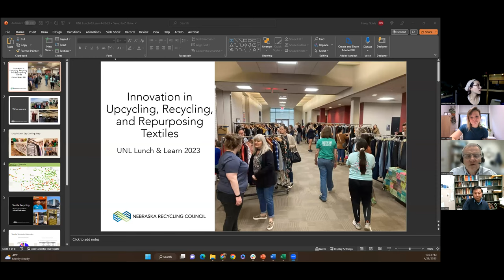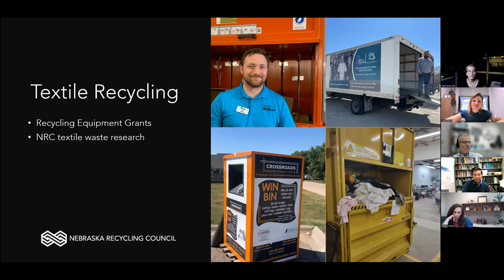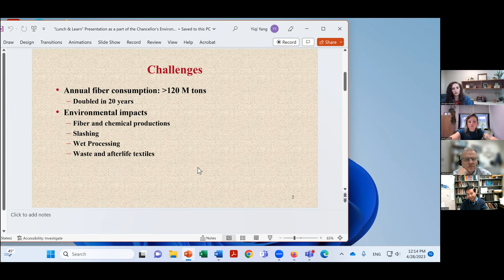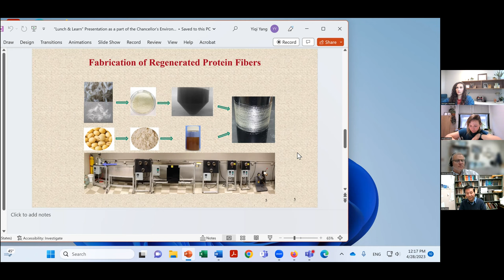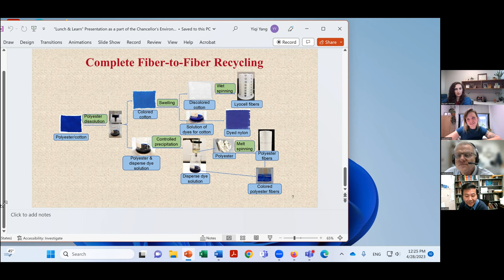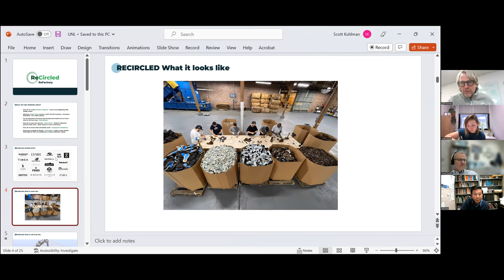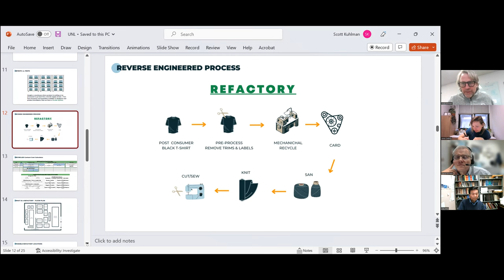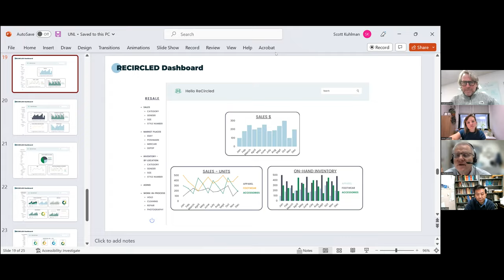Innovation in Upcycling, Recycling, and Repurposing Textiles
The clothing and textile industry faces many challenges as it works towards reducing its impact on the environment.  This presentation will provide information regarding current levels of textile waste and recycling efforts in Nebraska including the role of thrift stores. Innovative approaches being developed at UNL in the area of fiber science will be featured.  The entrepreneurial and innovative efforts of UNL alums in Nebraska and across the globe to upcycle, recycle, and repurpose clothing and textiles will be explored.

Presenters:
Haley Nolde – Executive Director, Nebraska Recycling Council
Dr. Yiqi Yang—Charles Bessey Professor, Department of Textiles, Merchandising & Fashion Design
Scott Kuhlman – CEO, ReCircled  LLC